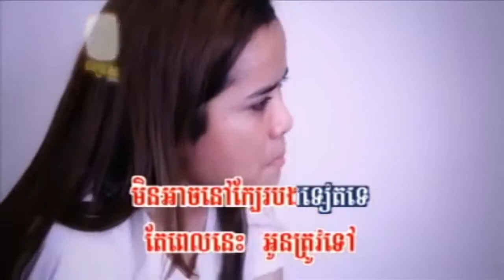SUN SINORRA-[ RHM VCD VOL 132 ] Pich Sophea - Nov Kbeah Bong Oun Sen Kor.mp4